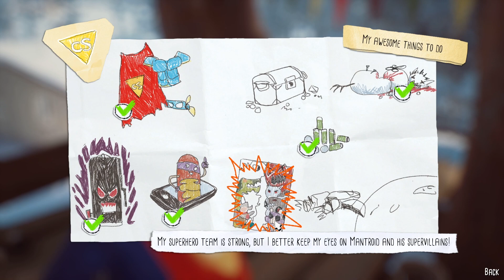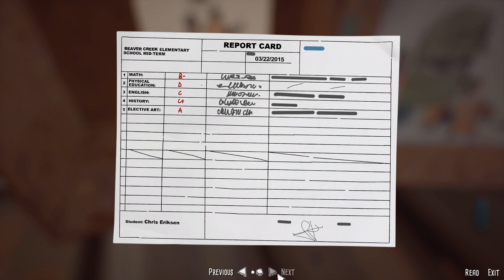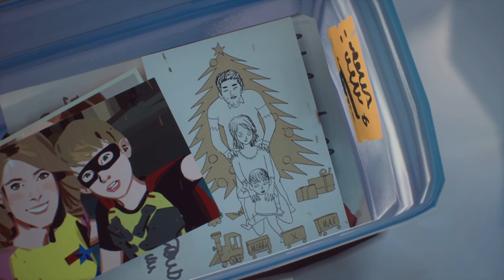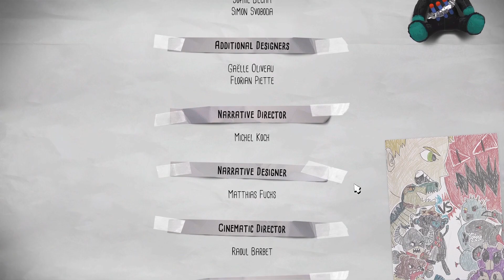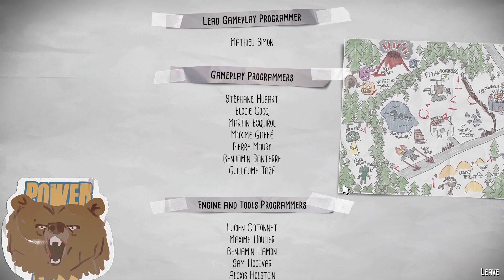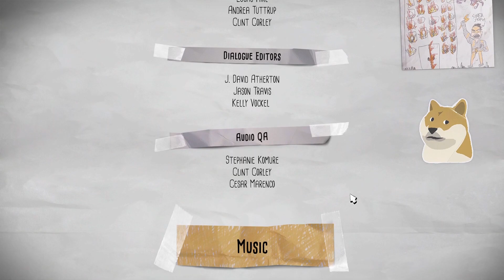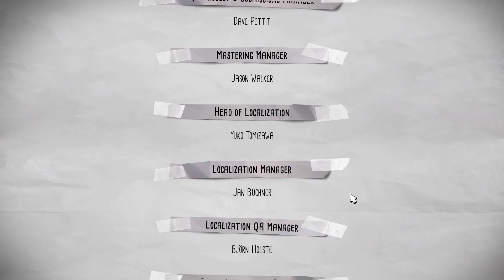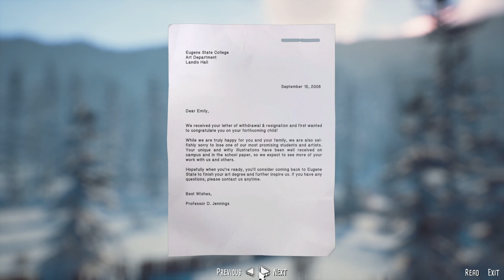THE AWESOME ADVENTURES OF CAPTAIN SPIRIT /4 - "Mantroid" END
Zapraszam na Let's Play w starym stylu :D

Link do playlisty:

Oprócz nagrań również streamuję na Twitchu, gdzie serdecznie zapraszam :3
Plan streamów:

Dziękuję :)